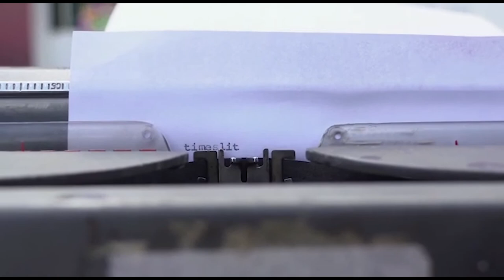Times Litfest Bengaluru 2020 - FORGOTTEN MASTERS: Indian Painting for the East India Company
William Dalrymple

Introduced by Avik Chanda